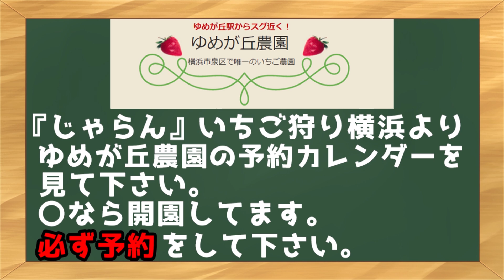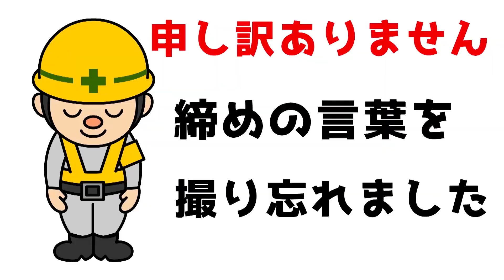神奈川県横浜市でいちご狩り。イチゴの食べ比べ。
横浜市泉区の『ゆめが丘農園』でいちご狩りをしてきました。
4種類のいちごを食べ比べてみました。
『紅ほっぺ』『あきひめ』『おいＣベリー』『よつぼし』
まだ赤くないいちごを食べたりしてます。